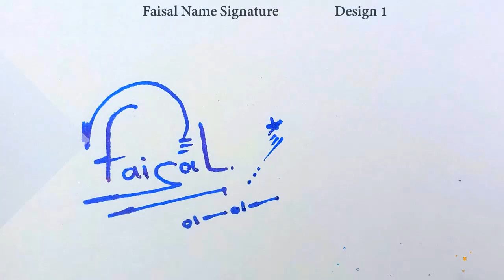Faisal Name Signature Style | F Signature Style | Signature Style of My Name Faisal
Hey guys!
In this video I will show you how to make a signature of Faisal Name Signature Style | F Signature Style | Signature Style of My Name Faisal